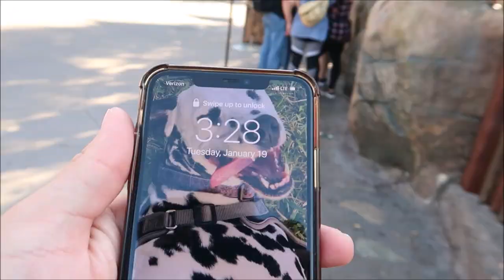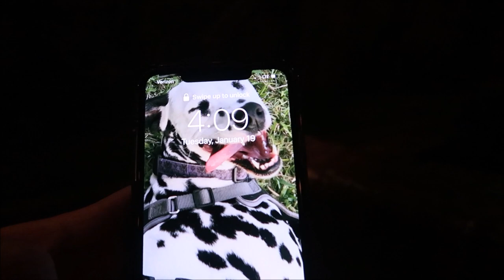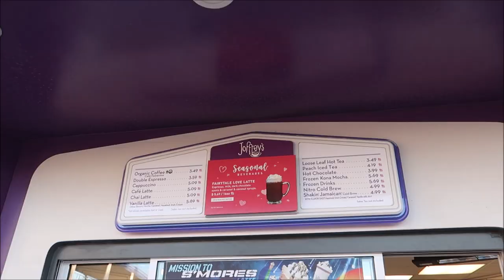Disney’s Magic Kingdom January 2021 | SOLO Day In The Park With No Plans Just Going with The Flow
Explore Lands of Endless Enchantment, Where Your Fantasy Becomes a Reality
THE MOST MAGICAL PLACE ON EARTH

Thrilling Coasters & Classic Attractions

Zoom through the galaxy, brave a ghostly mansion and embark on high-seas adventures during the Golden Age of Piracy.
 FPO
Characters & Entertainment

Join some of your favorite friends as they set out on a new adventure down the parade route.
 A young female Guest in a tiara holds a cupcake during a dining experience at Be Our Guest Restaurant
Restaurants & Dining Experiences

Savor a tasty snack or dine by candlelight at a lavishly themed restaurant.

3211 Vineland Rd
PMB# 244

Rebecca Anderson

Jenny Walter

Ashley Short

Paul Nutter

Jon May

Lisa A

Tamara Janowski

Jenni

Ian Boldsworth

Kim Wilson

Amy Ambut

Mat Piscatella

Amanda AJ

Heather Ludwig

Bill Barsh

Preston Bman

Bobby Tyning

Sarah

Kirk Hofeling

Janet S.

Sherman_117

Josh

Ashley Whitaker

Stacie Webster

Patricia Jean

Joy Frye

Blake McAskill

Alli Nivison

Britt Graves

Paige Elliott

Paige Elliott

Andrew & Nicole

Chris Yobb

Bronwyn Hayes

Arthur Childs

Monica & Jason

Jane Toney

Jessica Fox

Haley Hospodar

Alexsandra Watson

Troy Parker

Kevin K

The Zimmermans

Tabetha P

Sara Hawkins

Mike & Jen

Eric Eggink

Prinsez54

Elizabeth walsh

Bobby Preteau

Chad Jennings

Chad Jennings

Stacy ludwig

Victoria Thompson

ERNIE NOLTE

Mike Elliott

Kevin Mckendree

Jesse Taylor

Robert Belliveau

Janet Matthews

Tina Spicer

Pamela Kester

Edward Williams

Kayla Barnett

Kristi Mikle

James Connelly

Regina & Michael

MAGI

Ann Kennedy

Jill Burns

Mary Place

Guy Turnquist

Shane Hebert

Christine Beebe

Rachel Warde

Lorraine Bonacorsi

Sheryl Potter

ScubaCat3

Ian

Julie Mauney

Texas Takes

Dawn Fawcett

Chandra Foster

Jesse Burrows

Brock Belinske

Tracey Armstrong

Thomas Young

Lyndsay Newton

David Lay